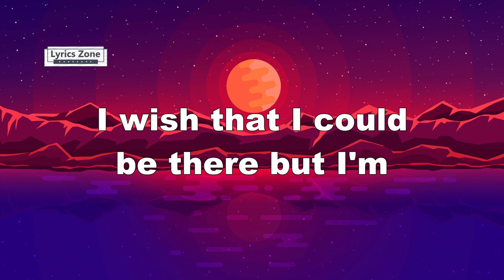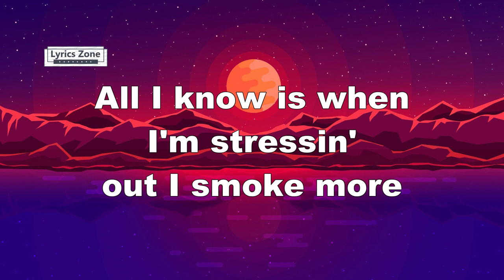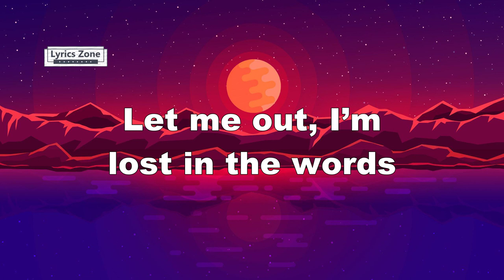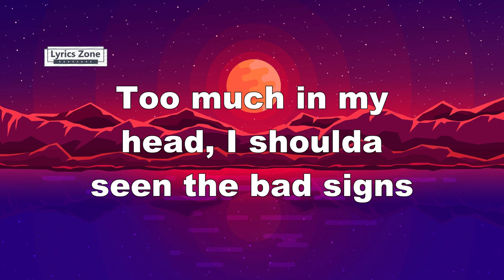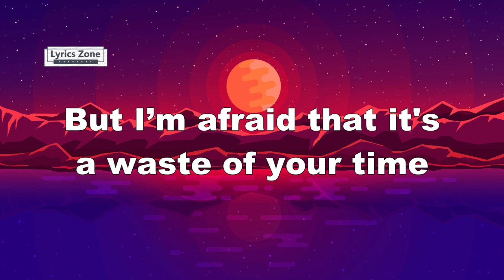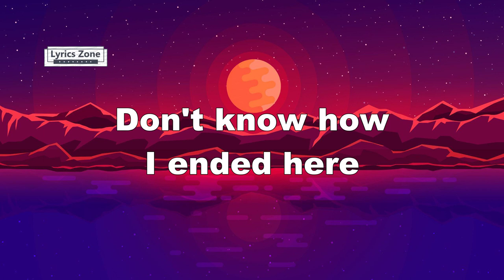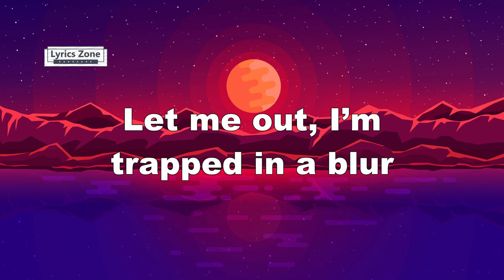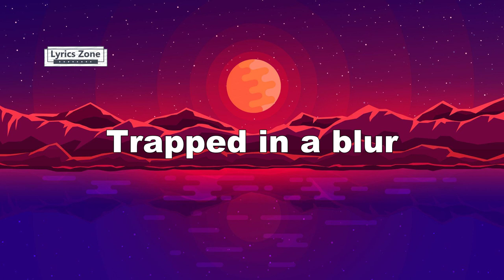MØ - Blur (Lyrics) ft. Foster The People